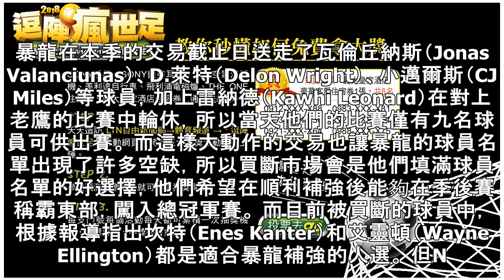NBA》想成第二支宇宙戰隊？ 暴龍總經理：我們還要持續補強 - 自由體育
尤基利（資料照，美聯社） 〔體育中心／綜合報導〕暴龍隊在今年展現了稱霸東部的決心，在交易截止日當天從灰熊隊交易來了明星中鋒M.蓋索（Marc Gasol），而根據暴龍GM尤基利（Masai Ujiri）表示，球隊將鎖定買斷市場繼續進行補強。 尤基利在公開的球團記者會表示，將積極的尋求買斷市場中的優秀球員，補強球隊不足的戰力。請繼續往下閱讀... 暴龍在本季的交易截止日送走了瓦倫丘納斯（Jonas Valanciunas）、D.萊特（Delon Wright）、小邁爾斯（CJ Miles）等球員，加上雷納德（Kawhi Leonard）在對上老鷹的比賽中輪休，所以當天他們的比賽僅有九名球員可供出...